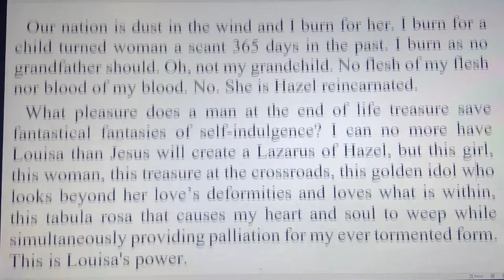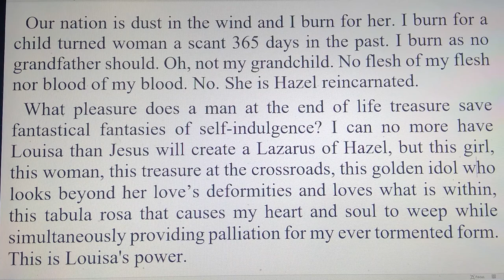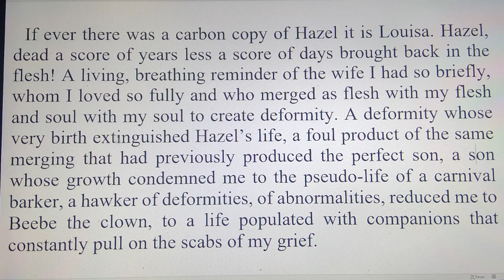Marktschreier Tagebuch June 4, 1939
Fan fiction for Carson Kreitzer's play, "FreakShow"